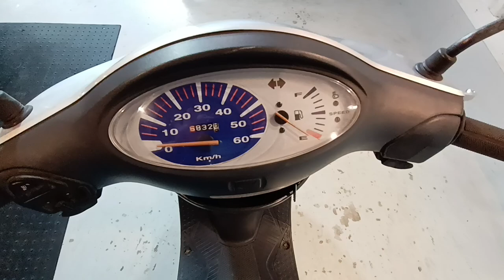スマートディオ 2002年 中古車 バイクショップ名:ビーパワーズ (B-POWER'S)